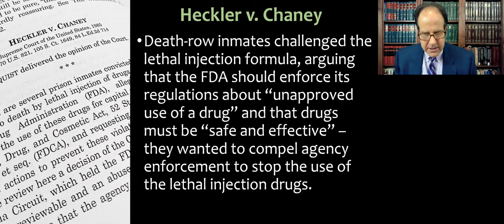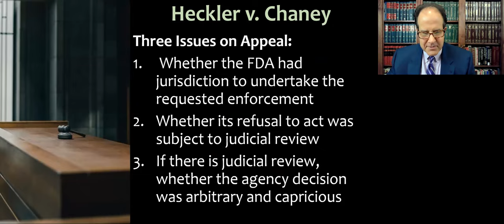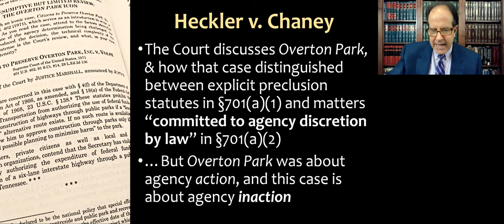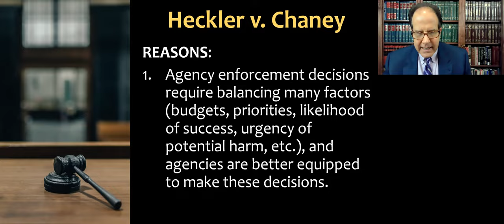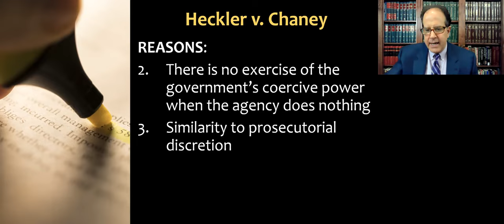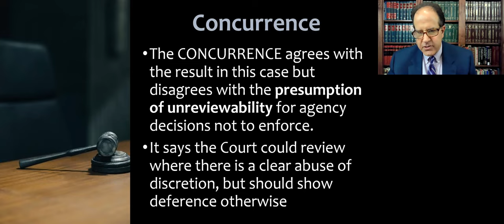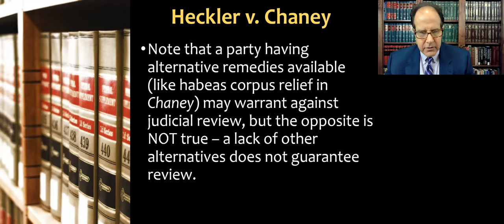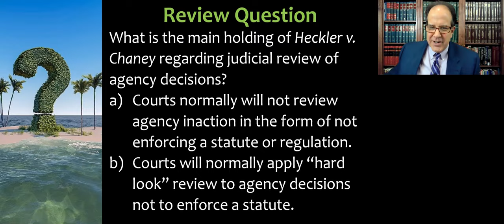Heckler v. Chaney - Judicial Review of Agency Inaction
Administrative Law course video lecture about the case Heckler v. Chaney, 470 U.S. 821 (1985) - the Supreme Court case that settled the rule about Judicial Review of Agency Inaction